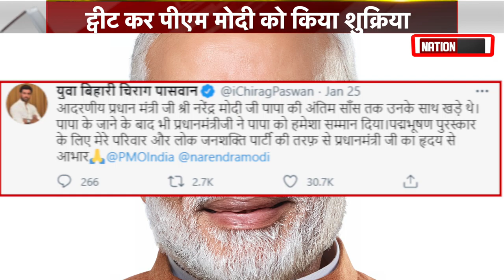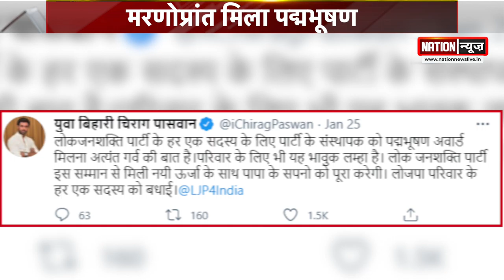आखिर क्यों एलजेपी सुप्रीमो चिराग पासवान हो गए भावुक, देखिए यह वीडियो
लोक जनशक्ति पार्टी के संस्‍थापक और पूर्व केंद्रीय मंत्री स्‍व.रामविलास पासवान को पद्मभूषण दिए जाने पर उनके बेटे और पार्टी के राष्‍ट्रीय अध्‍यक्ष चिराग पासवान भावुक हो गए